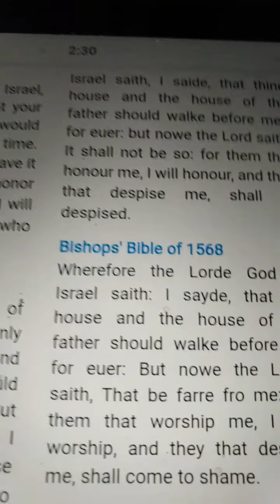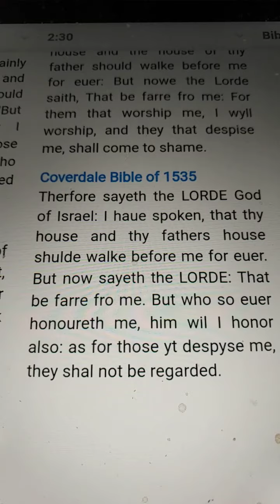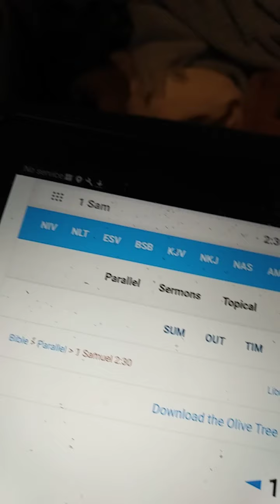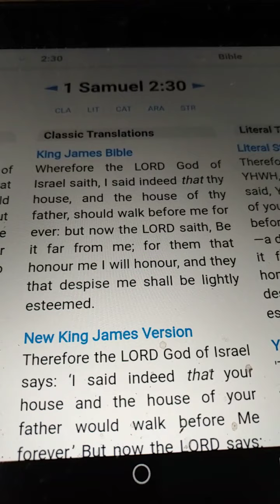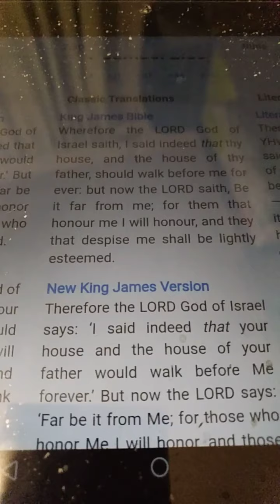He that honoureth me, I will honour saith the LORD.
God says thru the prophet Samuel: he that honours the LORD, the LORD will honour, but those that don't honour HIM will be despised (lightly esteemed). Doing things God's way has a reward. When we pray we know for a certain that God hears and answers those that call upon him believing he hears and answers. When we fast we know that God will deliver - his way and for his glory. When we rest upon the sabbath and keep HIS commandments we know that this also brings a reward from the LORD.